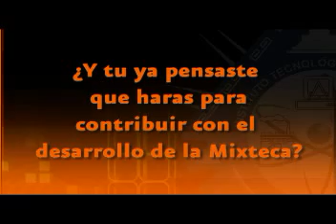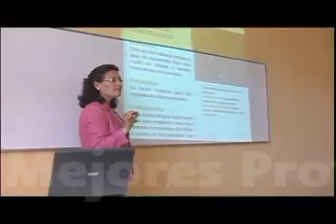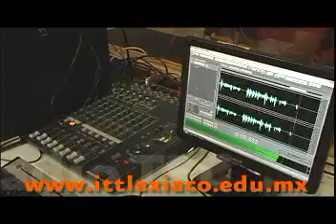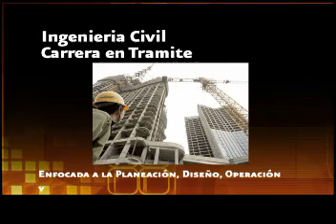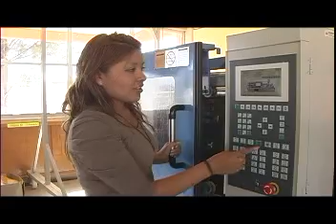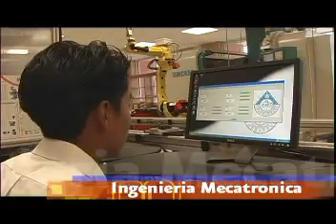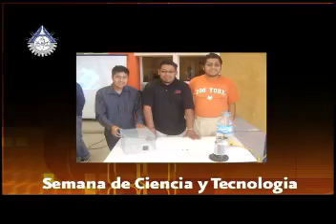Video Promocional Instituto Tecnologico de Tlaxiaco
Video Institutcional del Instituto Tecnologico de Tlaxiaco
Marzo del 2012
Luvezky Films